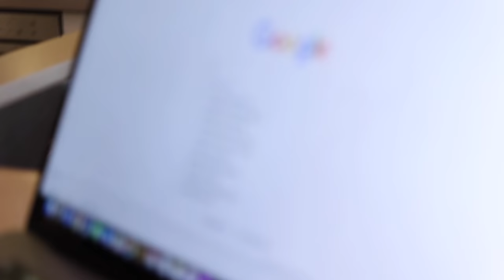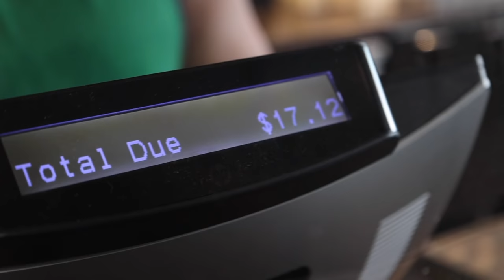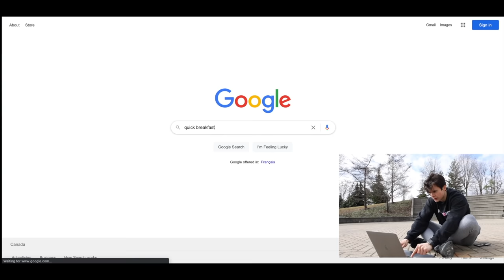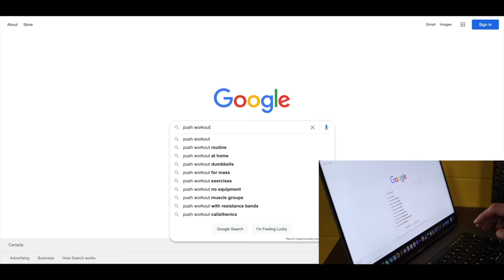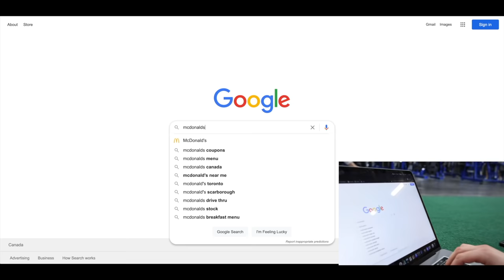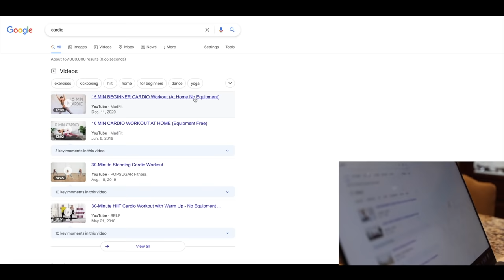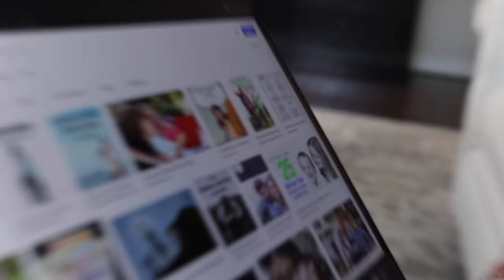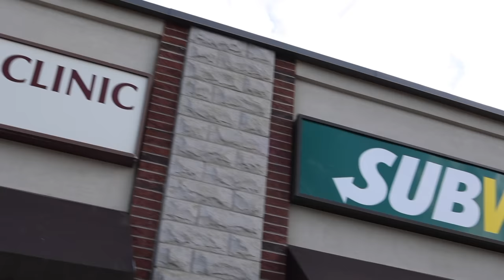I Let Google Decide How I Eat & Train For 24 Hours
In today's video I let Google images decide how I eat and train for the next 24 hours! From my morning coffee to my weight lifting routine, I roll the dice to let Google decide every step of the way.